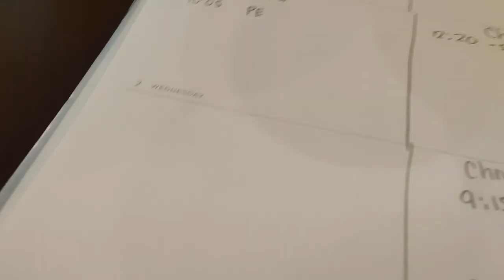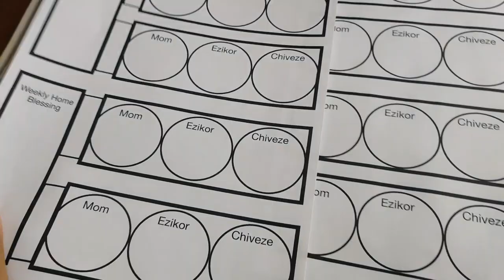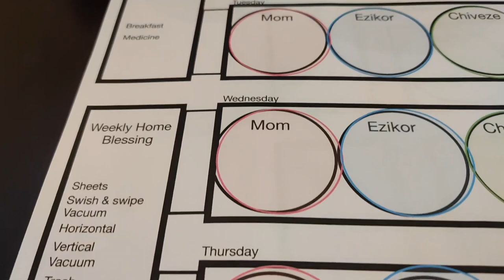FIGURING OUT OUR NEW NORMAL / Day in the Life of a SAHM of 4/ Flylady / Peaceful Home keeping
RESOURCES MENTIONED

My New Cordless Vaccum
Spin Mop
The book that got me started on my flylady routines

FAVORITE PRODUCTS

SUGGESTED VIDEOS

4. You know the Flylady cleaning system is way more than cleaning, right? Let's talk about it:

Back To School: Tweaking My Routines // Learning to Cope With Uncertainty // Trying to be flexible